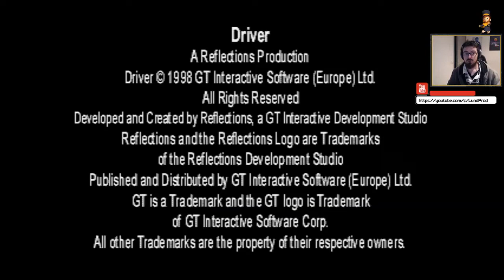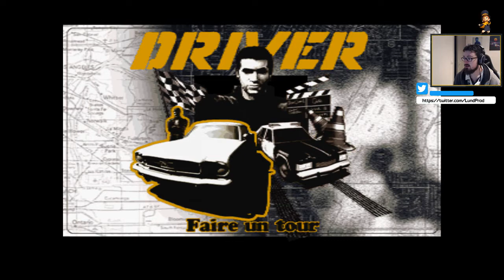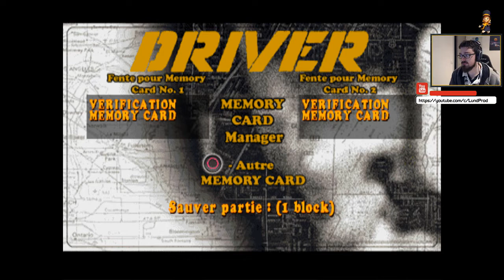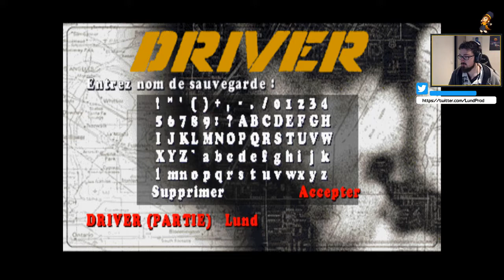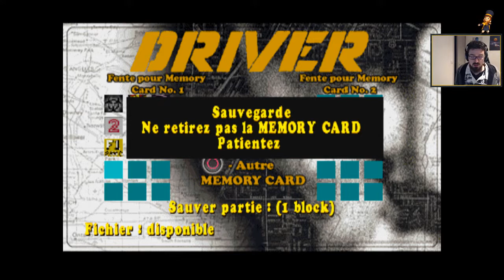Flashback #30 - Driver (1999) - Eh, rayes pas la voiture !